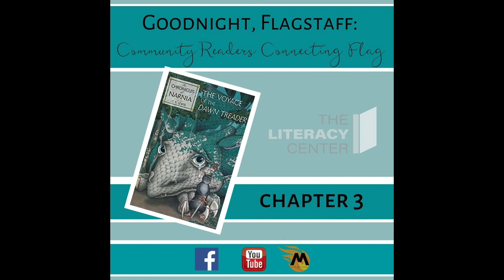Goodnight Flagstaff: Voyage of the Dawn Treader - Chapter 4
Join us for Chapter Four of Voyage of the Dawn Treader, by C.S. Lewis, the fifth book in the Chronicles of Narnia! Tonight’s chapter is read by Tammy rauschenbach and students from Mount Elden Middle School.

Would you like to read for Goodnight Flagstaff?